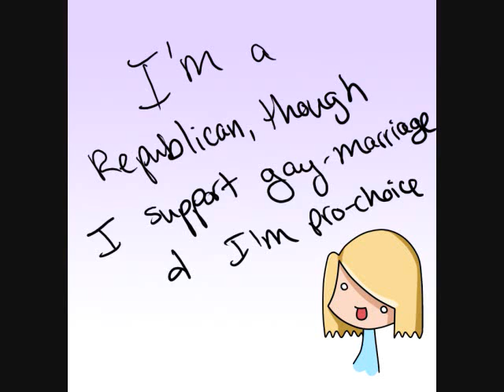Five Things About Me Tag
...IRIS STOP BEING A CREEPER! :noes:
So yeah, I was bored and I have all week off, so why not? XD
"The answer to life is 42" comes from an old color guard joke between my buddy Kim and I, by the way.